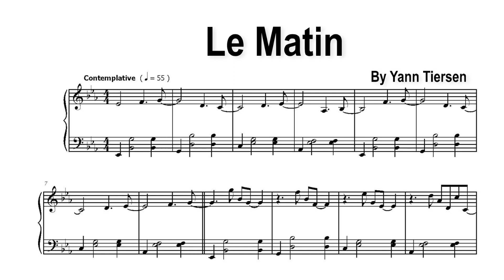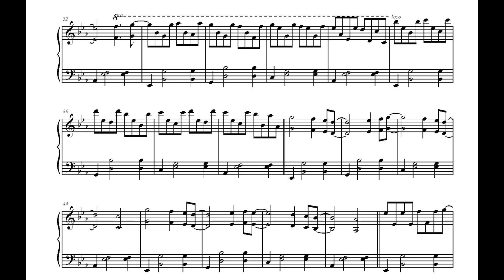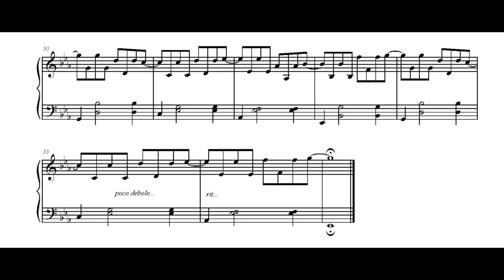Le Matin ~ Yann Tiersen | Full Piano Score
This is a full score version of the piano piece "Le Matin"  by Yann Tiersen, I hope you enjoy it!

Piano: Severine Opsteyn (me)